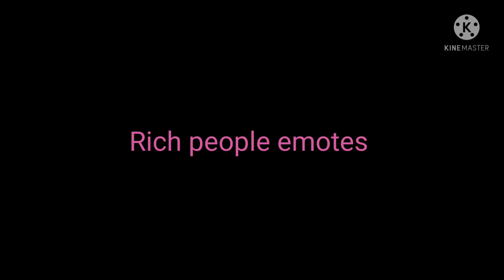Free Fire in 1915.....😮😮😮😮😮freefire